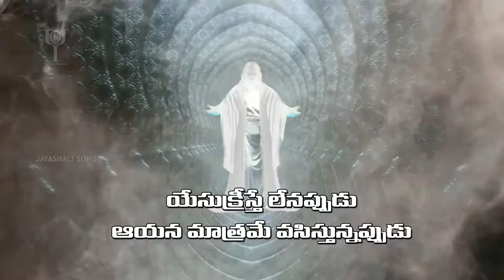మనుష్యులు పుట్టడానికి కారణం ఏంటి ? | నిజం తెలుసా ? | Sensational point